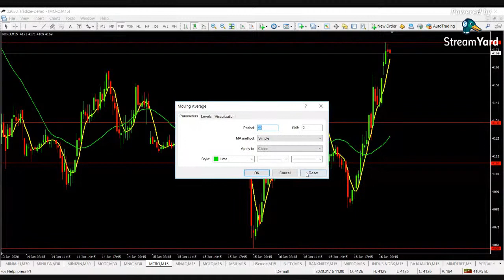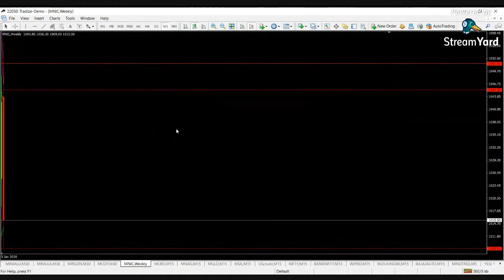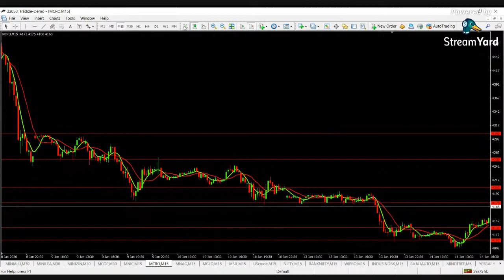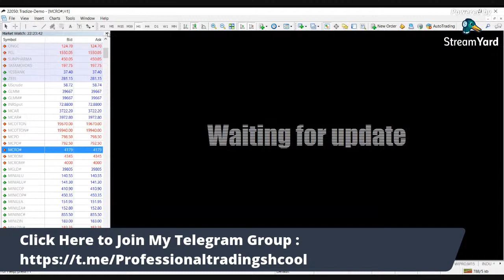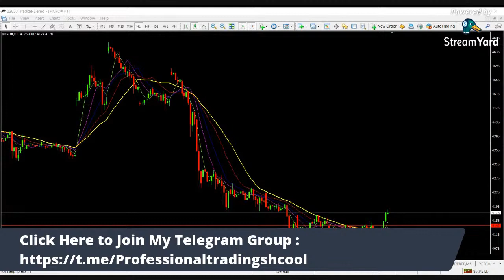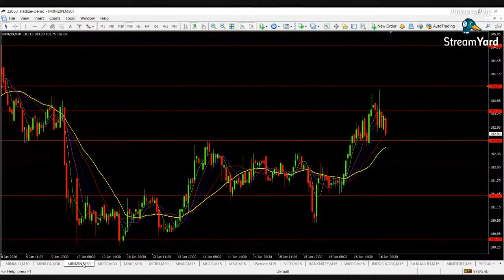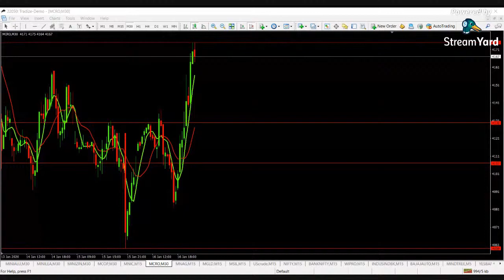Natural Gas | Inventory | Under Ground Storage List | How to Find it Positive or Negative